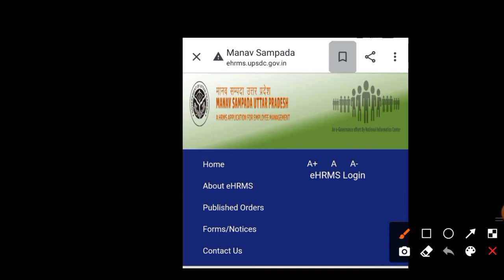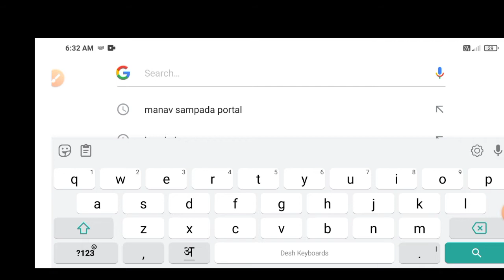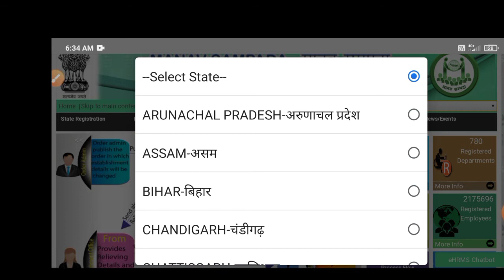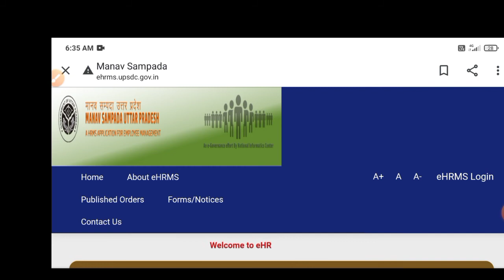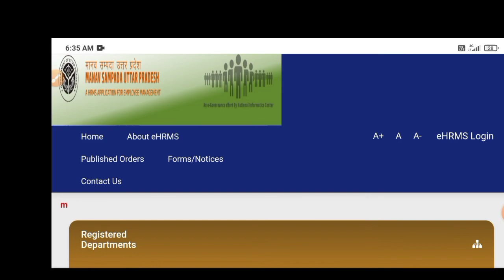how to know new update Manav Sampada portal|| Manav Sampada portal per naya update|| how to login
how to know new update Manav Sampada portal|| Manav Sampada portal per naya update|| how to login Manav Sampada / Manav Sampada login kaise karen / Manav Sampada per reporting officer change kaise karen / Manav Sampada portal per chhutti Kaise len.